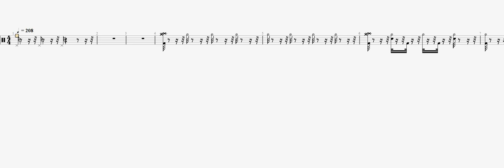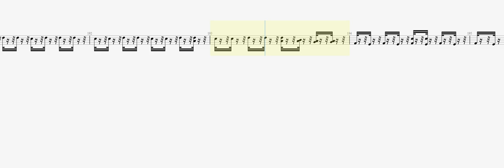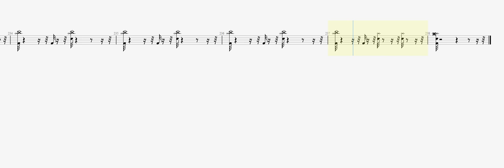Metallica Fuel DRUM TAB